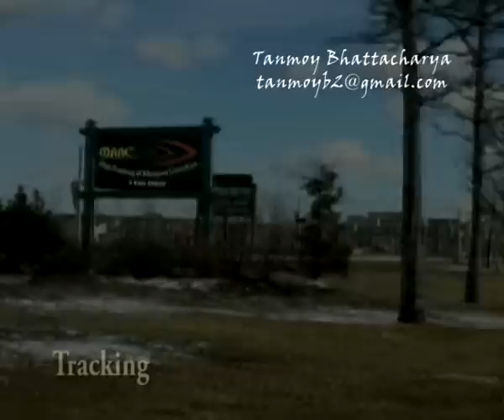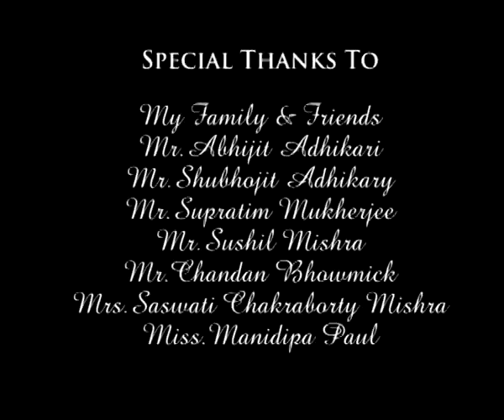Lighting & Texturing Showreel by Tanmoy Bhattacharya (MAAC Girish Park)